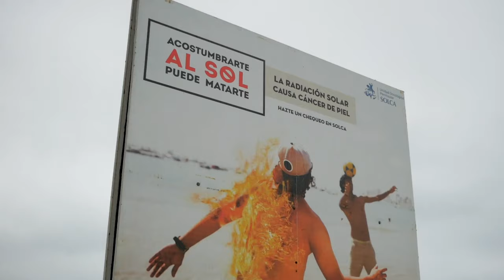Salinas Ecuador Malecón + La Playa de Chipipe Beach Walk (2019)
Amelia and JP VLOG 155: Today, we wandered down the Salinas Malecon and around the Salinas Yacht Club to La Playa de Chipipe. Salinas is known as the Miami of Ecuador because of its tall buildings and beautiful beaches.

Our Unconventional Supporters:
Connie Crew
Gary Peet
Kasey Carpenter
Joe Stratton
Jack O'Connor